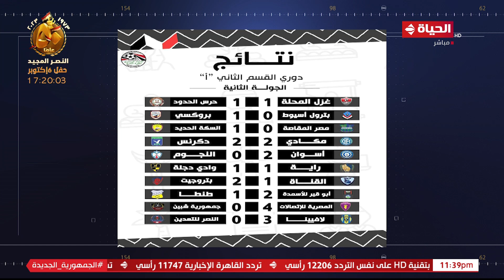كورة كل يوم | مع كريم حسن شحاتة | 3 أكتوبر 2023 - الحلقة كاملة